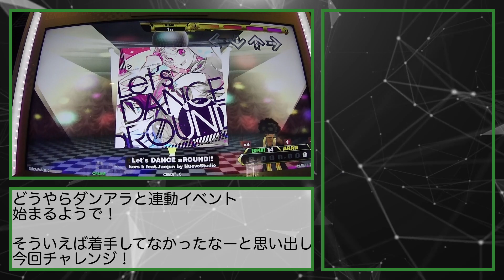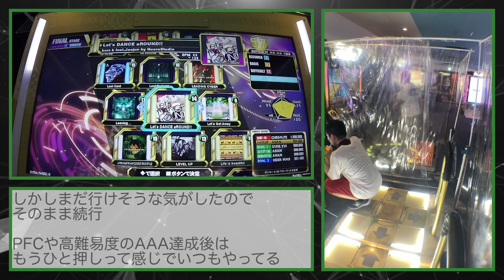【DDR A3】Let`s DANCE aROUND!!(Expert 14)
めっちゃ敬遠してたけど
なんとかなった

使用動画素材元(Special Thanks!)
画像